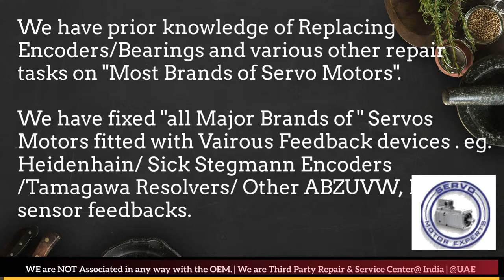MTS Automation Arab GCC Servo Motor Drive Encoder Align Resolver Adjust Repair UAE Oman Saudi KSA